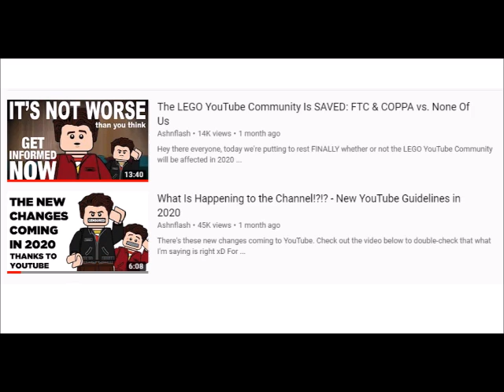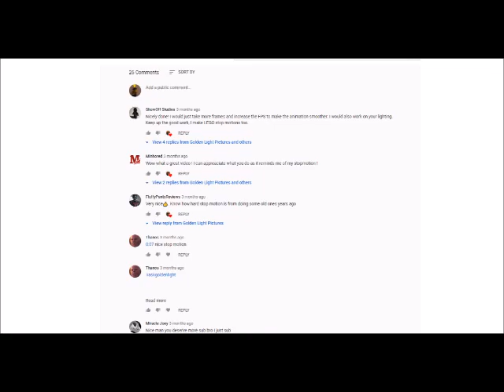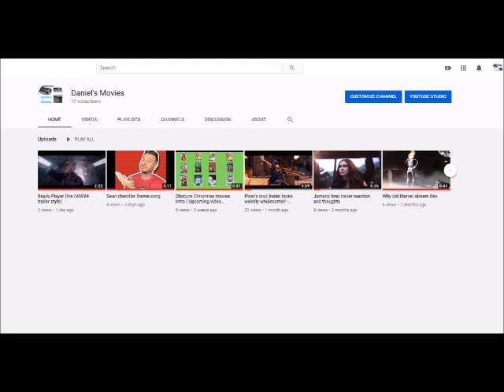2020 Channel updates!!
HAppy 2020 ya'll and which that going to do something new talk some channel updates some goals to set and what I'm going to do about COPPA enjoy and random survey question what videos of my content do you enjoy most?